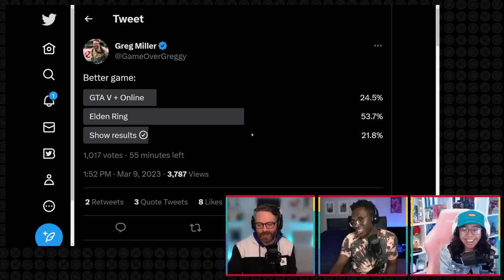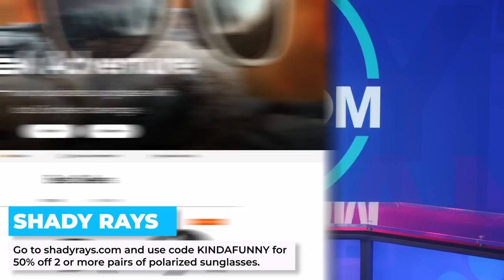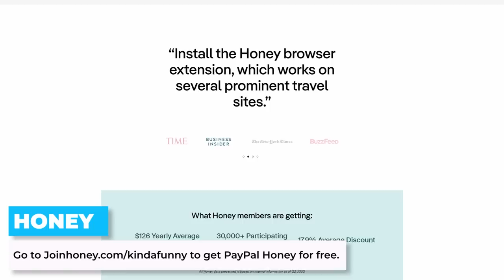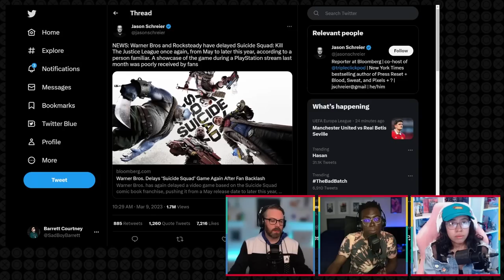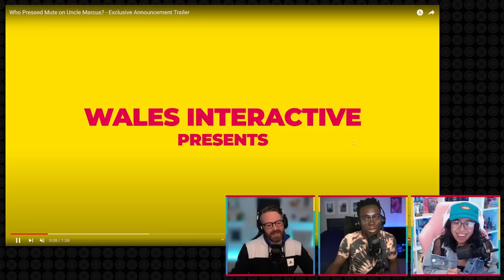The First MUST PLAY PSVR 2 Game - PS I Love You XOXO Ep. 159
Greg's wild about Before Your Eyes, Blessing's getting called out, and Janet's ready to talk Suicide Squad's delay.

Time Stamps -
00:00:00 - Start
00:00:40 - Welcomes & Housekeeping
00:02:30 - PUTTING BLESSING ON THE SPOT
00:13:05 - Before Your Eyes on PSVR2 Review
00:34:47 - Ads
00:36:54 - How does Rocksteady fix Suicide Squad?
00:52:02 - Discord Voice Chat Is Now Available on PlayStation 5
00:58:42 - PlayStation Picks
01:07:47 - Before Your Eyes Spoilercast